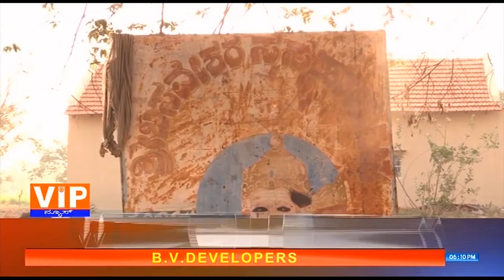Election Reporter - April 12, 2018 - Full Episode - VIP News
VIP News - The Power of Karnataka